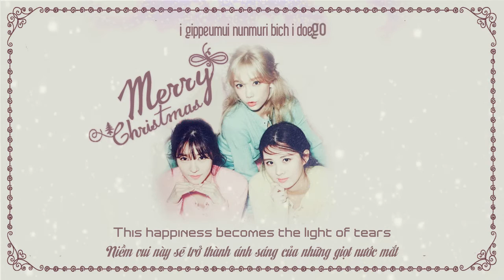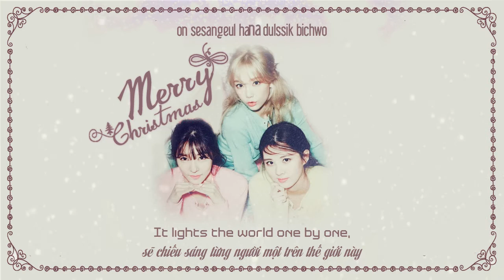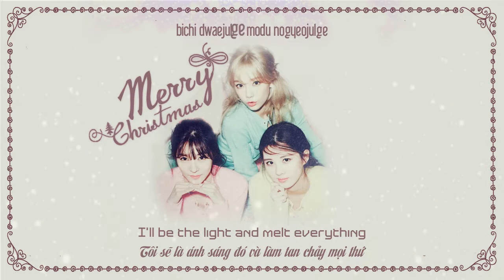[Vietsub+Engsub+Kara][MTS1] TaeTiSeo - Merry Christmas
(Vietsub+Engsub+Kara) TaeTiSeo - Merry Christmas (''Dear Santa'' Album)